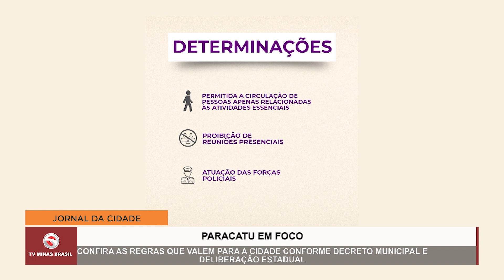Regras da Onda Roxa são aplicas em Paracatu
Saiba o que pode e o que não pode em Paracatu de acordo com as novas determinações municipais e da Onda Roxa do plano Minas Consciente.